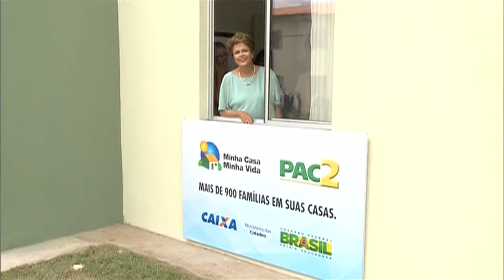Mais de 3,6 mil pessoas receberam unidades habitacionais em Feira de Santana (BA)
NBR NOTÍCIAS - 25.02.15: A presidenta Dilma Rousseff entregou, nesta quarta-feira (25), 920 unidades habitacionais em Feira de Santana (BA), pelo programa Minha Casa, Minha Vida (MCMV). No total, serão beneficiadas 3.600 pessoas, com renda de até R$ 1,6 mil. A previsão é de que até 2018 o programa entregue 6,7 milhões de moradias em todo o país. Dilma Rousseff ressaltou durante a entrega das moradias que os programas sociais, como o MCMV, são prioridade para o governo federal.